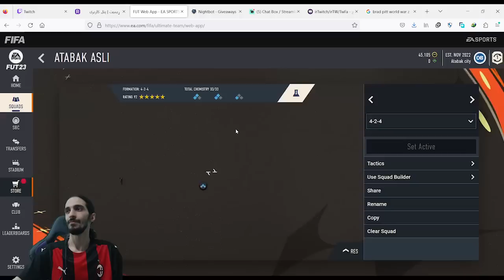پک آیکانو با ممیزاد زدیم و رولت ملیت کردیم، یه بازیکن توتز سه میلیونی هم زدیم ! | Icon pack +90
ممیزاد بالاخره زهرشو ریخت نامرد🥲
توییچو یادتون نره فالو کنید 👀

🤘من حسیس هستم
FGS(Fifa Global Series) Verified Player
 تو این کانال یوتیوب نکات آموزشی فیفا مثل کاستوم تاکتیک، اسکیل ها و هر آموزش دیگه ای که کمکتون میکنه که تو بازی فیفا بهتر بشید و همینطور کلی ویدیو فان، پک اوپنینگ، ویکند لیگ و همه چیز درباره فیفا رو براتون میذارم.برای دیدن لایو استریم، من رو حتما در توییچ فالوو کنید، داخل توییچ هر هفته ویکند لیگ رو لایو بازی میکنیم، کلی پک اوپنینگ، آموزش، بررسی تیم ها و تحلیل هم اونجا به صورت زنده با کامیونیتی فیفا داریم